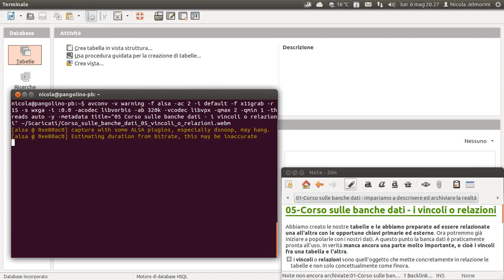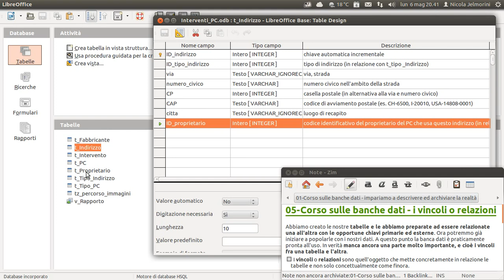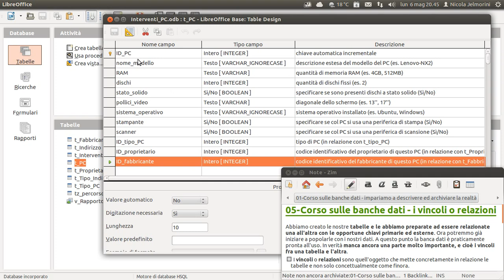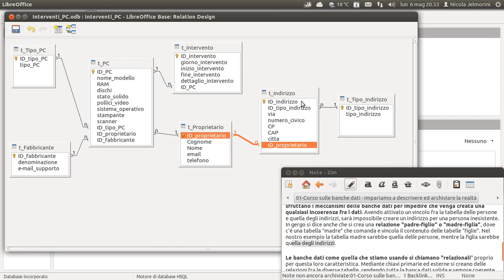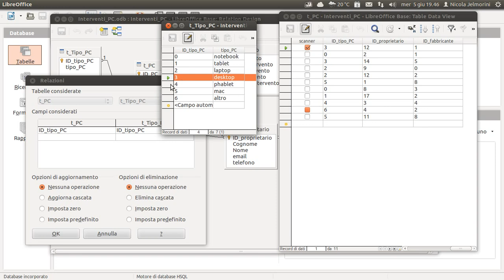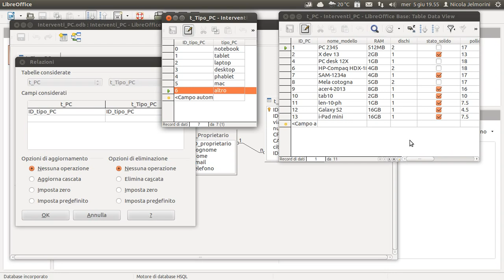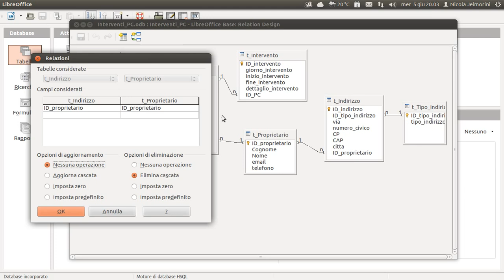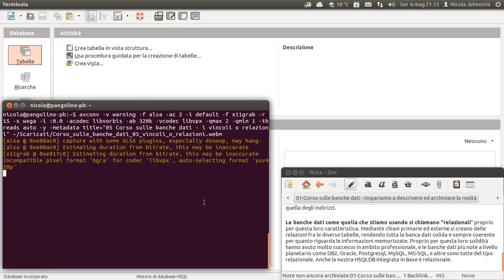Corso sulle banche dati parte 05 - i vincoli o relazioni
Abbiamo creato le nostre tabelle e le abbiamo preparate ad essere relazionate una all'altra con le opportune chiavi primarie ed esterne. Volendo potremmo già iniziare a popolarle con i nostri dati.

In verità però manca ancora una parte molto importante, e cioè i vincoli fra una tabella e l'altra.
[*] I vincoli o relazioni sono quell'oggetto che mette concretamente in relazione le tabelle fra loro e non solo concettualmente come fatto finora.
[*] Noi abbiamo pensato a come le tabelle devono essere legate una all'altra, abbiamo chiaro in mente lo schema della nostra banca dati, ma i legami, ovvero i vincoli, fra tabelle non sono ancora attivati, non sono ancora "vivi".
[*] Finché le cose restano così potremo inserire i dati che vogliamo nelle diverse tabelle, creando facilmente delle incoerenze, del tipo: creare un indirizzo per una persona che non esiste ancora nella tabella delle persone, oppure assegnare un computer che non esiste ad una persona. Sarebbe un vero pasticcio, e la nostra banca dati creerebbe più confusione che ordine e valore aggiunto alla nostra attività.

I vincoli sfruttano i meccanismi delle banche dati per impedire che venga creata una qualsiasi incoerenza fra i dati. In gergo si dice anche che si crea una relazione "padre-figlio" o "madre-figlia", dove c'è una tabella "madre" che comanda e vincola il contenuto delle tabelle "figlie". Nel nostro esempio una tabella madre sarebbe quella delle persone, mentre la figlia sarebbe quella degli indirizzi.

Le banche dati come quella che stiamo usando si chiamano "relazionali" proprio per questa loro caratteristica che le rendono solide e sempre coerenti per quanto riguarda le informazioni memorizzate. Proprio per questa loro solidità hanno avuto molto successo in ambito professionale, e le banche dati più note a livello planetario come DB2, Oracle, Postgresql, MySQL, MS-SQL, e altre sono tutte del tipo relazionale. Anche la nostra HSQLDB integrata in Base è relazionale.